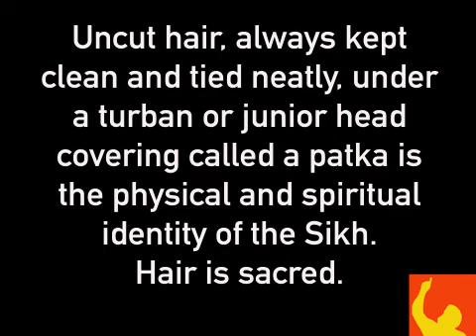Dya Singh at Saffal Singh's school explaining the importance of Hair in Sikhism.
Dya Singh goes to his Grandkids school to explain Sikhism and the importance of Hair. His Grandson, Saffal Singh Dhillon helps the demonstration by showing his class his hair too. Done in 2008 at Albany Rise Primary School, Melbourne, Australia, this is a true reflection of Australias' Cultural Diversity & acceptance.

Don't be afraid to help your child/grandchild by demonstrating your culture, faith, religion, customs, food, art, dance in their school. Bullying is bred in ignorance and misunderstanding. Fear of the unknown!

If you need help, ideas and support, please email, or ask those in your community that have the confidence to help!

There are Sikhs who cut their hair for their own personal reasons.